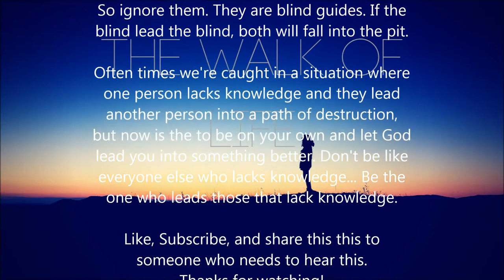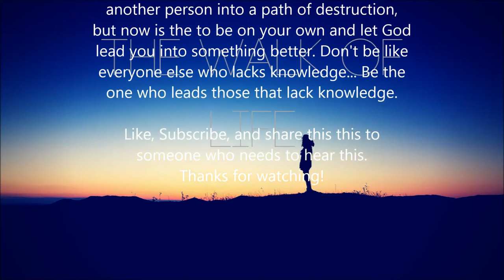The Walk Of Life Story Chapter 5: The Blind Leading The Blind